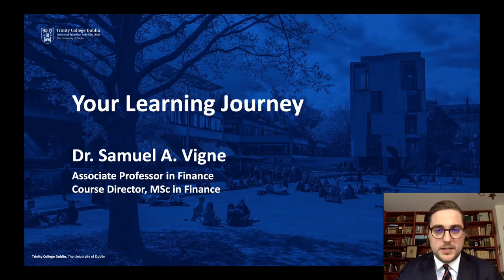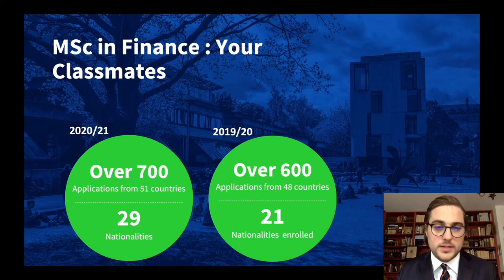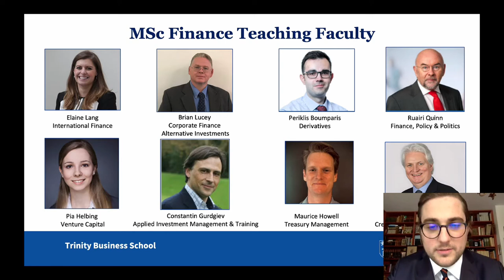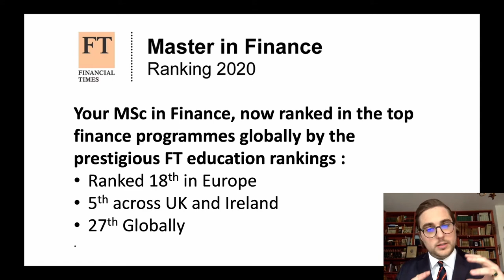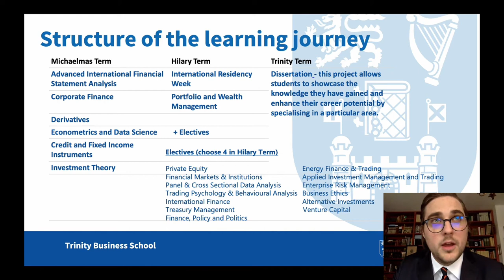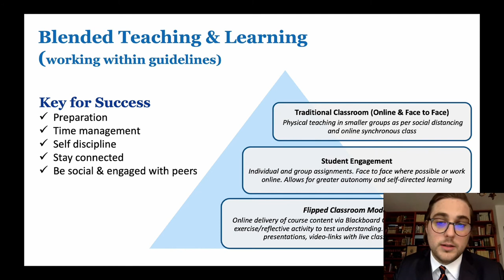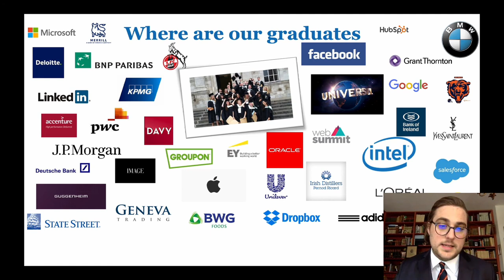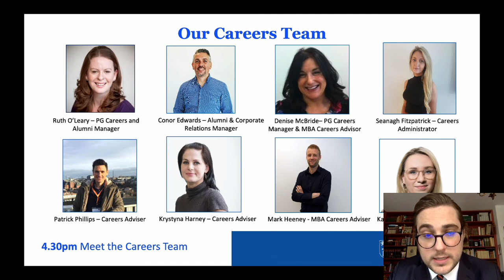Study Finance (M.Sc.) at Trinity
Introduction to the programme MSc in Finance by Dr. Samuel A Vigne of the Business School at Trinity College Dublin